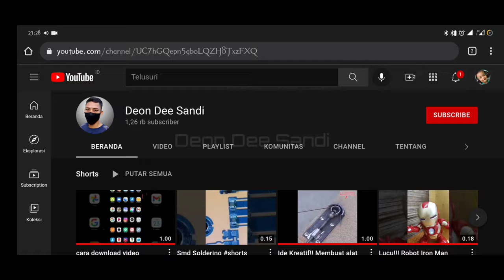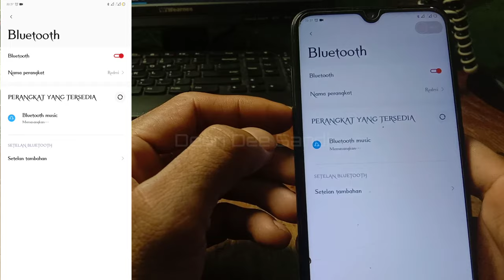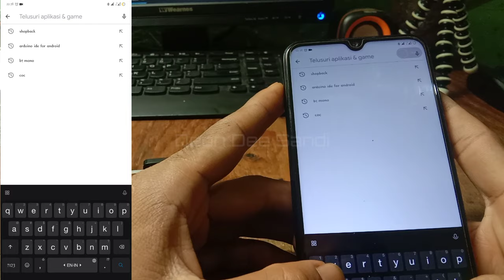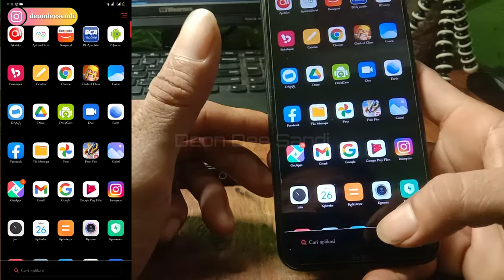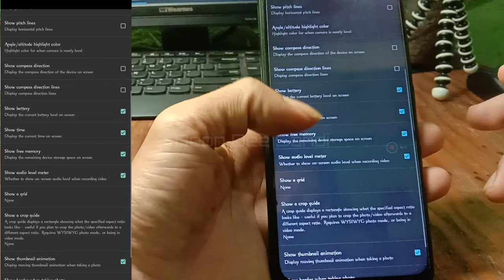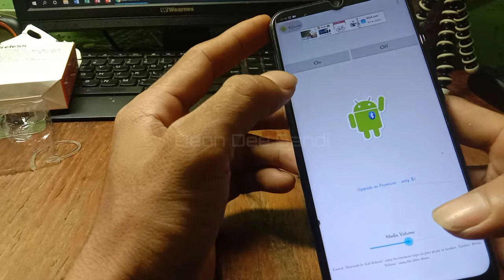Mic wireless dari headset bluetooth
cara membuat mic wireless dengan headset bluetooth. dengan harga rp 10000 kita sudah bisa membuat mic wirelees bluetooth dengan mudah. untuk lebih jelasnya silahkan simak di video ini, jangan di skip! biar gak gagal paham.
jika klian rasa video ini bermanfaat, silahkan shere ke teman kalian! supaya teman-teman yang lain juga bisa merasakan manfaatnya.
buat kalian yang baru bergabung atau baru melihat channel ini,silahkan klik dulu tombol subscribenya dan pastikan lonceng nitifikasinya di aktifkan. terimakasih